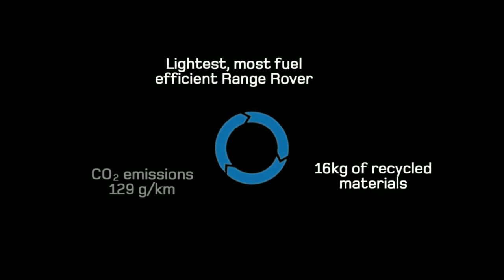The Range Rover Evoque Life Cycle Analysis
The new Range Rover Evoque is the most sustainable Range Rover to date. At every stage of its life cycle we have endeavoured to lower emissions, reduce fuel consumption and use less natural resources in its design and manufacture. Our new interactive website brings this to life, showing how the Range Rover Evoque is designed with sustainability in mind in manufacturing, on the road and even at the end of its life. All as part of Land Rover's ongoing commitment to develop engineering solutions with the least possible impact on the environment.